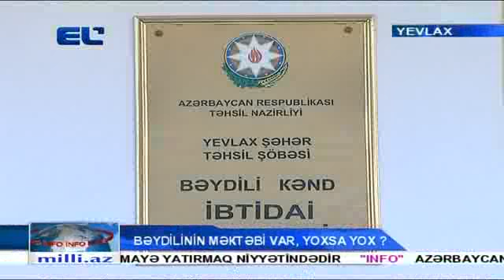Bəydilinin məktəbi var?Yoxsa yox?